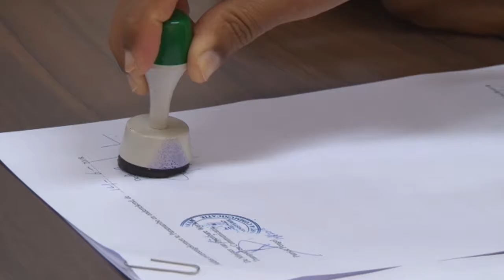14 06 2018 Mike Antonius benoemd tot direkteur Telesur